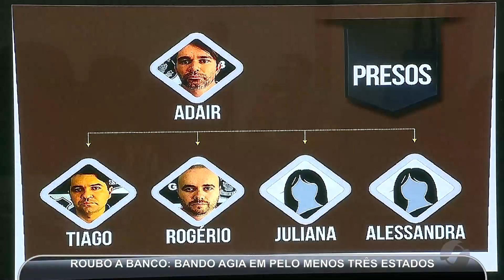JMD (08/09/16) - Raio-x das quadrilhas do novo cangaço